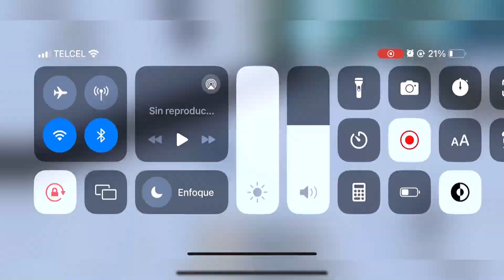Día 3 de 0 a 100,000 monedas en Toilet tower defense